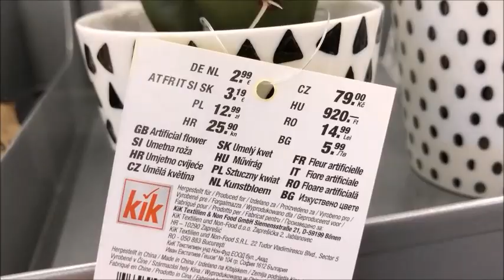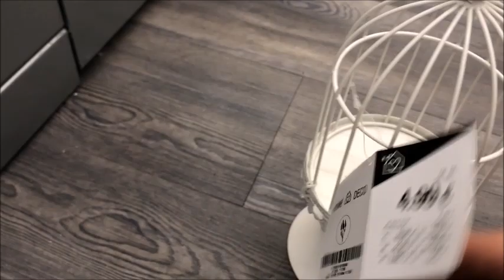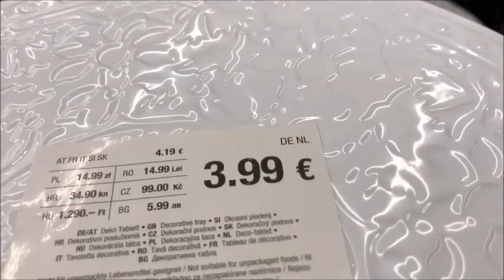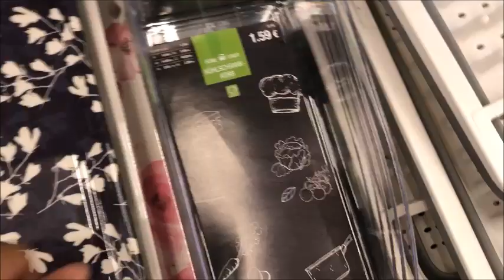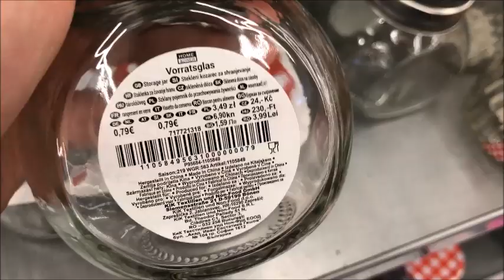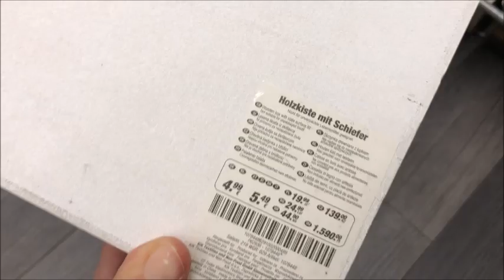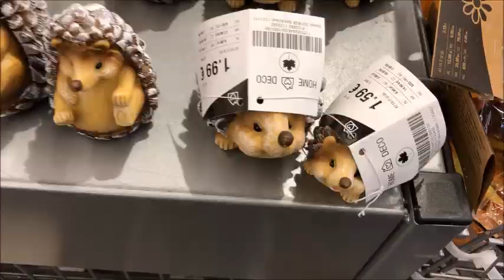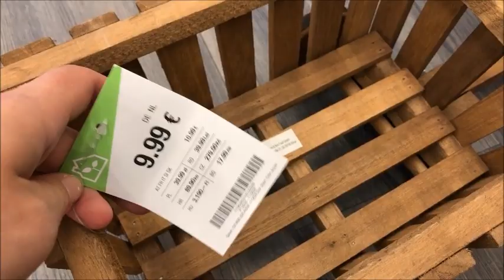Kik 2 7 2020أخر ما جاب منافس و شبيه أكسيون بلاطويات راقية طبق الأصل أنتاع أكسيون